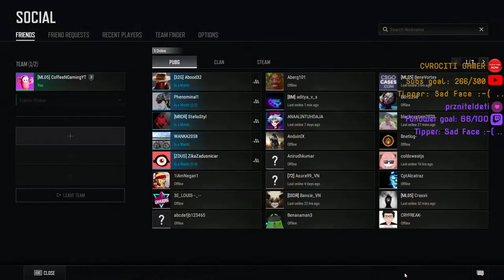PUBG PC: Europe - High Kills Chicken Dinner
Welcome to ☕CoffeeNGaming☕, your go-to destination for a perfect blend of caffeine-fueled conversations and gaming adventures! 🎮☕

At ☕CoffeeNGaming☕, gaming enthusiasts and coffee lovers unite. Imagine sitting down with your favorite cup of coffee and joining us on a journey through the immersive world of video games. Whether you're a seasoned gamer or just enjoy the occasional play, there's a spot for you here.

🎙️ Live Streams & Interactivity:
Join in interactive gaming sessions where you can chat with fellow viewers, ask questions, and be a part of the gaming experience in real-time. Your input shapes the direction of gameplay, making each live stream a unique and engaging adventure.

::My System Summary::

*Mainboard - ASRock B650 PG Lightning Motherboard
*Processor - AMD Ryzen 9 7900X  -  12 Cores 24 Threads with Max Boost Clock of up to 5.6GHz, Base Clock of 4.7GHz, AM5 Socket and 76MB Cache Memory)
*RAM - G.Skill  Trident Z5 Neo RGB Series 32GB (16GBx2) DDR5 6000MHz (Matte Black)
*GPU -Asus TUF RTX 4070 OC Edition
*CPU Cooler - Deepcool AK620 120mm Dual Fan CPU Air Cooler
*PSU - Deepcool DQ850M-V3L Black SMPS - 850 Watt 80 Plus Gold Certified Fully Modular PSU with Active PFC
*M.2 - Western Digital Black SN770 1TB M.2 NVMe Gen4
*SSD - Western Digital WDS120G2G0A-00JH30 (120GB)
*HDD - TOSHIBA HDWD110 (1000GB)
*Primary Monitor - Samsung C24FG7x - 24 inches
*Secondary Monitor - Dell Computer DELL IN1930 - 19 inches
*Secondary Monitor - Acer Acer V196HQL - 19 inches